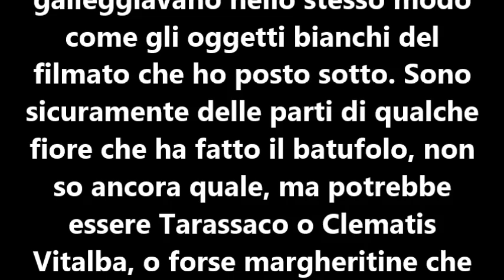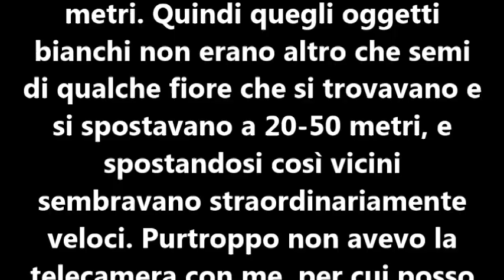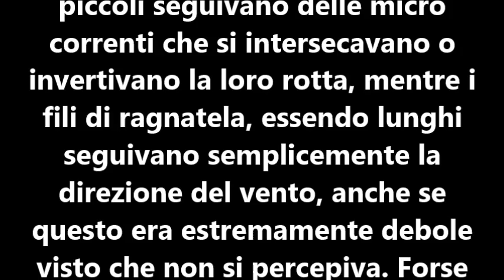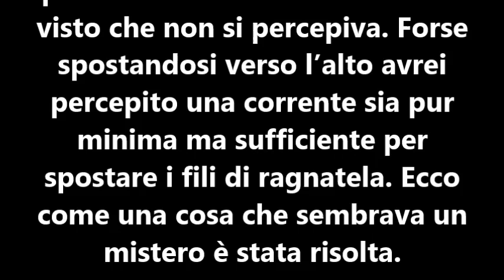RISOLTO IL MISTERO